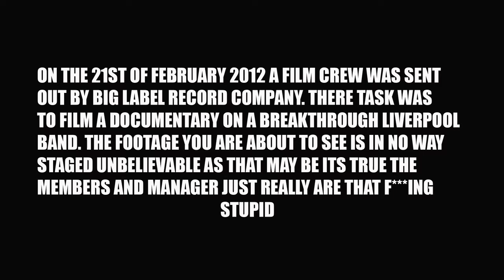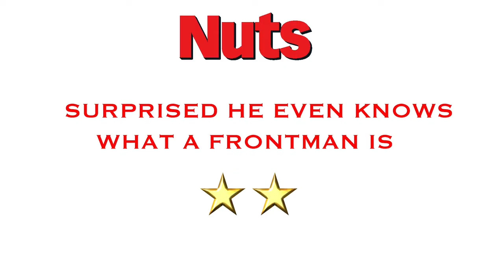The Works we're not the best but we're close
Mocumentary on a local liverpool band
only created as a project for college